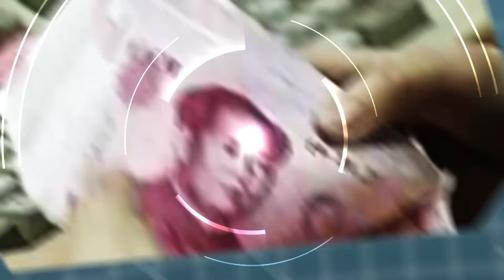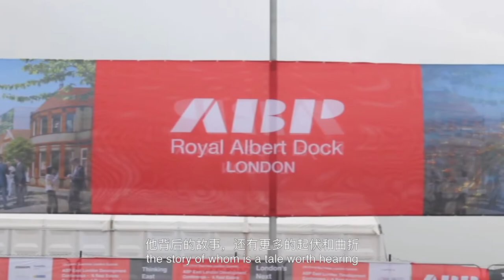[Teaser] Business World Xu Weiping, the man behind ABP London